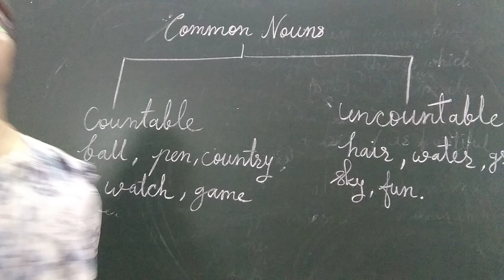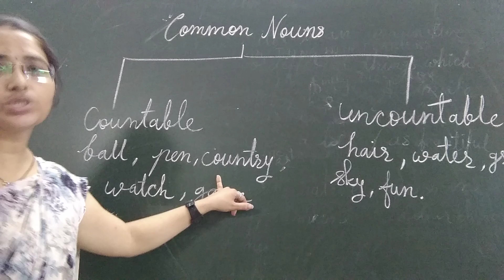Countable and uncountable Nouns